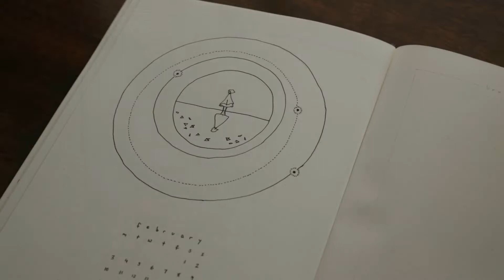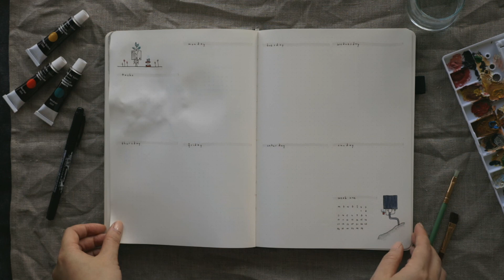Plan With Me / February 2020 Bullet Journal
🌙 INSPIRATION

🎶 MUSIC

Big Sky by Gavin Luke
Grandpa by Infinity Ripple
Be Still by Johannes Bornlöf

📝 ART STUFF

Scribbles That Matter B5 Notebook
Pigma Micron Fineliner
Tombow Calligraphy Pen
Tombow ABT Dual Brush Pens
Castle Art Watercolour Paint

📷 GEAR

✌️ CONNECT

Etsy Shop

✨ ABOUT

I'm Charlotte, a wedding and lifestyle photographer living in London with my husband and westie. On my channel you'll find videos about bullet journalling, food, and travel.